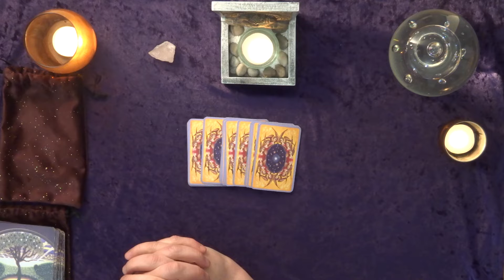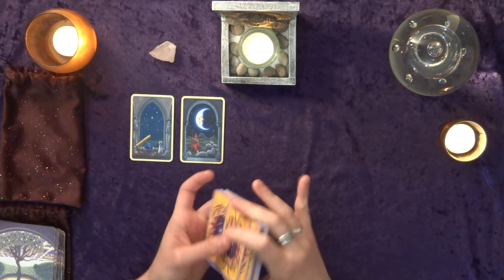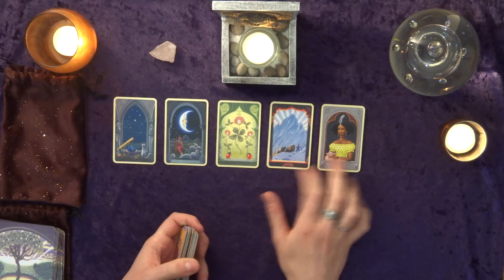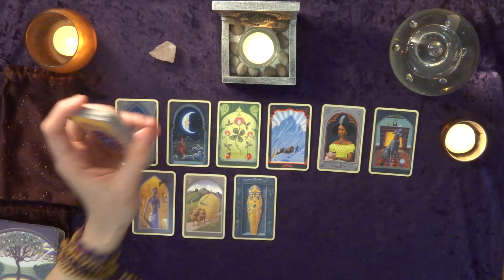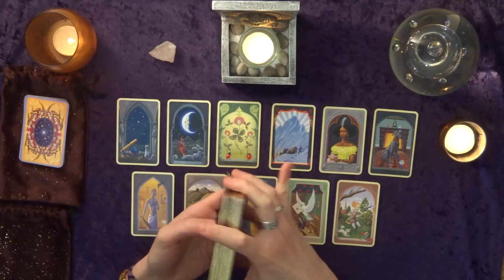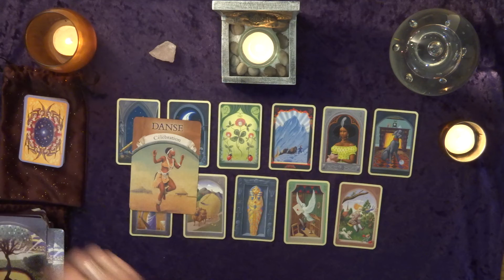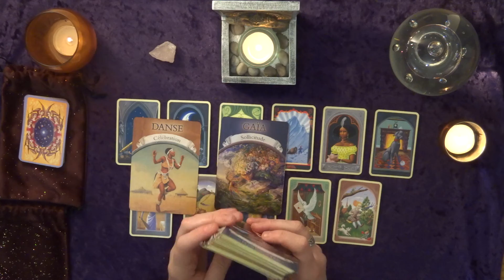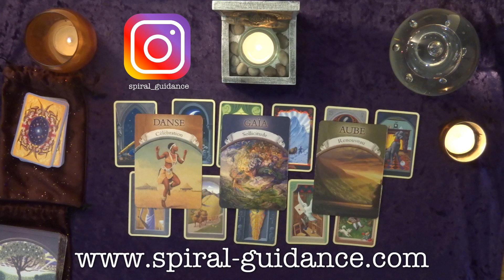BÉLIER - AVRIL 2022 : 🍀 La chance vous sourit! Et une nouvelle importante arrive! 😮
Bienvenue à vous amis du signe du Bélier! Nous allons voir ensemble ce qu' Avril 2022 vous réserve...